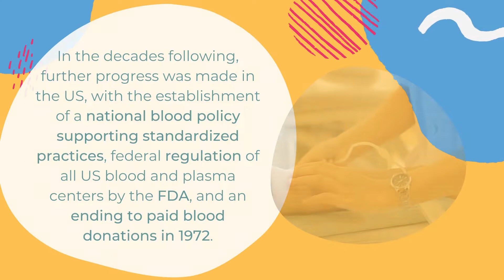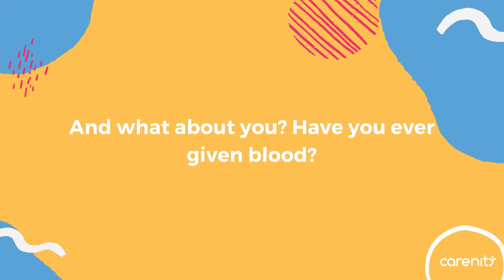What is the history of blood transfusion and donation?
Celebrated on June 14th each year, World Blood Donor Day is a day organized by the World Health Organization to raise awareness about the importance of blood donation and to thank donors for their voluntary, yet life-saving gift of blood.